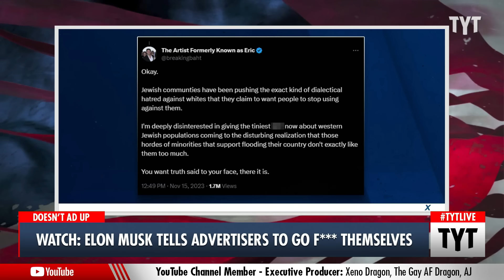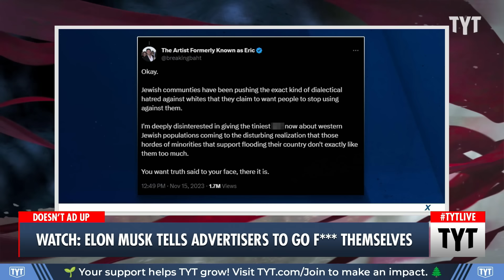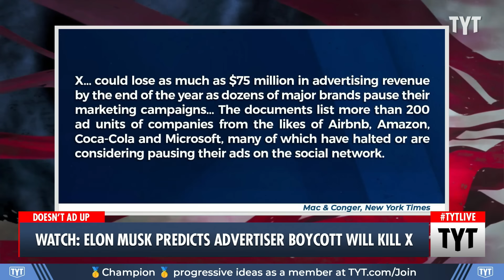WATCH: Elon Musk Tells His Advertisers To Go F*** Themselves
Elon Musk showed how miffed he was with bailing X advertisers at the New York Times DealBook summit. Cenk Uygur and Ana Kasparian discuss on The Young Turks.

"Elon Musk lashed out at advertisers pulling their spending from X, formerly Twitter, at the New York Times DealBook summit on Wednesday.

The appearance, in which Andrew Ross Sorkin questioned Musk on his stewardship of X, his endorsement of an anti-Semitic conspiracy theory that sparked a massive advertiser boycott of the platform he bought last year, and his trip to Israel to meet with Prime Minister Benjamin Netanyahu, was equal parts surreal and awkward."

231130__TB03Musk